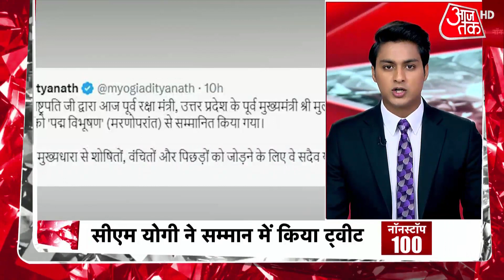Non Stop 100:देश भर की 100 बड़ी खबरें | PM Narendra Modi | BJP Foundation Day | Latest News | Aajtak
भारतीय जनता पार्टी (बीजेपी) का इतिहास भारतीय जनसंघ से जुड़ा है. 21 अक्टूबर 1951 को दिल्ली में जनसंघ की स्थापना हुई थी जबकि बीजेपी का गठन 6 अप्रैल 1980 को हुआ. बीजेपी इस साल अपना 44वां स्थापना दिवस मना रही है.